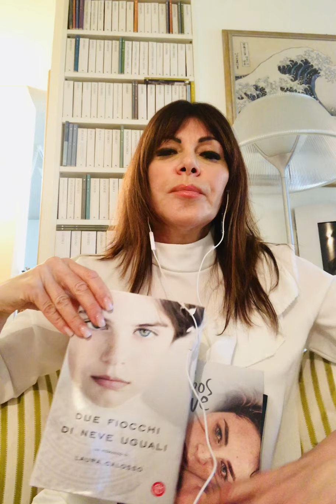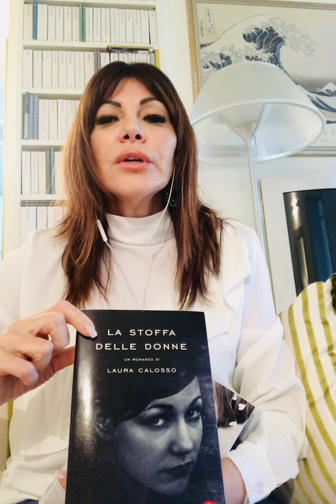Passepartout chez toi: Laura Calosso parla del suo ultimo romanzo, 8-4-2020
Laura Calosso presenta il suo ultimo romanzo "Due fiocchi di neve uguali" (SEM) a Passepartout chez toi - Gli scrittori a casa tua